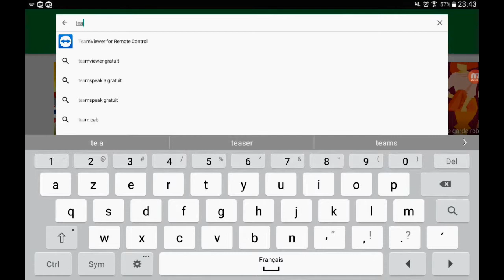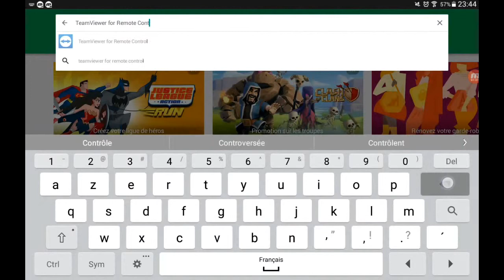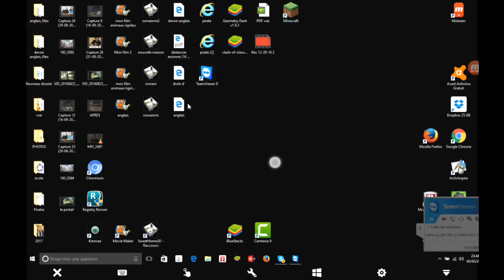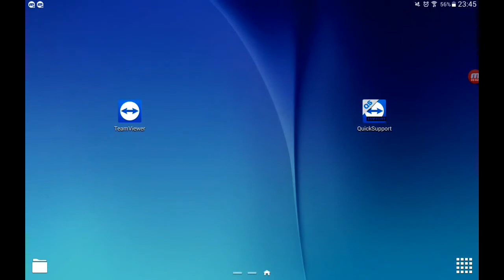Comment contrôler un appareil à distance grâce à deux applications ?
J'ai créé cette vidéo à l'aide de l'application de montage de vidéos YouTube d'avoir regarder la vidéo. Pour nous aidés dites nous dans les commentaires des idées de video. et liker la vidéo si elle vous a plu.
                                               " tchao !!! "